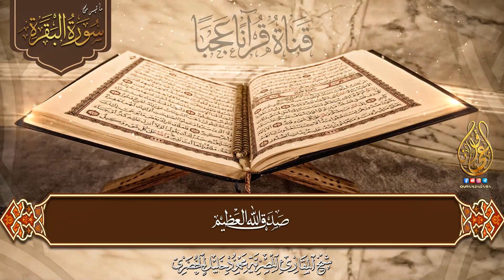محمود خليل الحصري | تلاوة خيالية ستأخذك لجنات الراحة والطمأنينة 😍 | جودة عالية ᴴᴰ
● سورة البقــرة (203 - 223) | من تسجيلات الإذاعة المصرية  .
ـــــــــــــــــــــــــــــــــــ
ـــــــــــــــــــــــــــــــــــ
تــابعــونــا عــلى✌
ـــــــــــــــــــــــــــــــــــ
كلمات مفتاحية يمكنك العودة بها للفيديو مرة اخري ان شاء الله :
محمود خليل الحصرى المكتبة الصوتية للقران الكريم
محمود خليل الحصري المصحف المعلم للاطفال
محمود خليل الحصري ساوند كلاود
الشيخ محمود خليل الحصري فيديو
د محمود خليل الحصري
محمود خليل الحصرى طريق الاسلام
المنشاوي الكهف,
المنشاوي هود,
المنشاوي هادئ,
المنشاوي نوادر,
المنشاوي نهاونديات,
المنشاوي نوح,
المنشاوي نهاوند النجم,
المنشاوي نادرة,
المنشاوي مجود,
المنشاوي مريم,